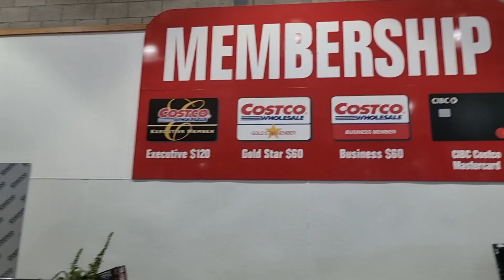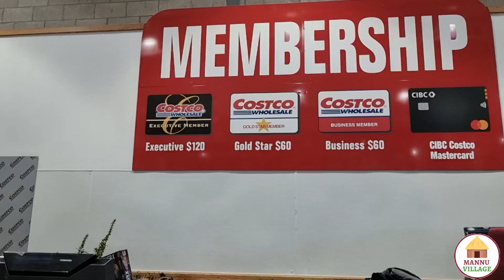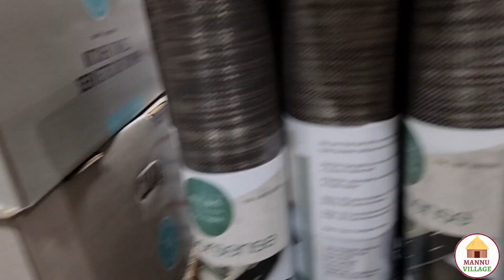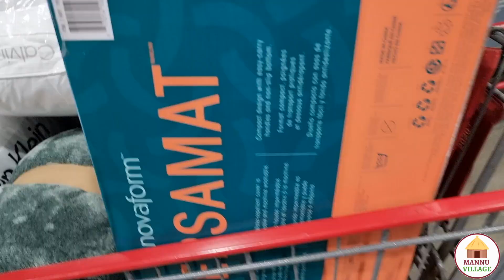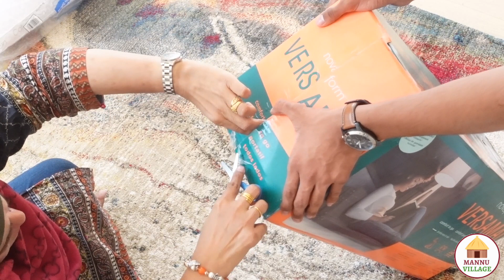🇨🇦14 /Shopping At Costco For Our New Home in London Organizing Groceries +Mattress+Blanket+Pillows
14 // Shopping At Costco For Our New Home in London Organizing Groceries +Mattress +Blanket +Pillows

▼ ▽ CHAPTERS:
00:00 Intro
00:10 Travel!
19:44 Ending

01 Pardes Main Des ka Maza //How to Pack and Carry Utensils When Travelling From Saudi Arabia to USA

02 // Bon Fire ka Maza Balboa Village Main + Delicious Smores at the Beach Shopping at Best Buy USA

03 // Chachi Ki Farmaish Per Mazedar Sa Lunch Banaya |Kya Khane ka Taste Thumbnail Jesa he ya Nahi 😬

06 //  Itni Zyada Takhan ke Busssss! 12 Hours at Universal! Universal Studios Day 1 Part 2

07 // BBQ Lunch At Choti Phuppo's and Delicious Chinese Dinner at Ma's House | Shopping + Walk | USA

10 // California To Arizona |Chicken Mandi At Chachas House in Phoenix Trip to Grand Canyon & Sedona